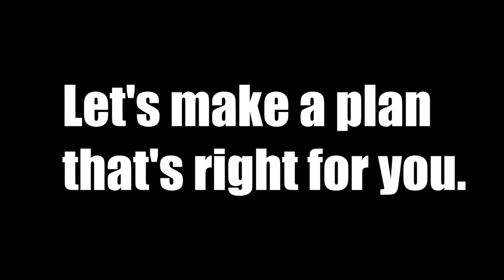WHY Get Personal Training?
SONG: Blacked Out - Epic Hard Freestyle Rap Beat Instrumental